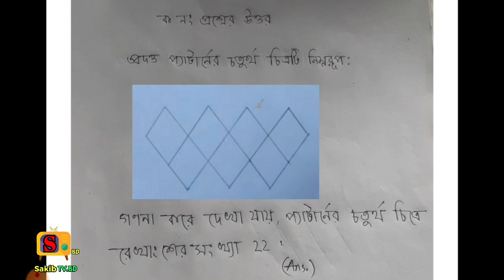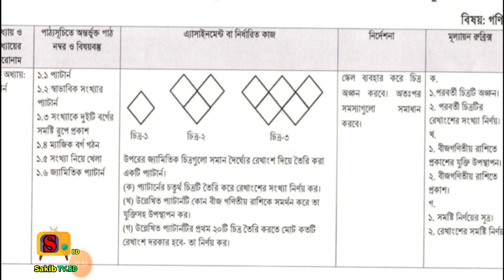Class 8 Math assignment 2021 || 3rd week || ৮ম শ্রেণির গণিত এসাইনমেন্ট ২০২১ || ৩য় সপ্তাহ এসাইনমেন্ট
Class 8 Math assignment 2021 || 3rd week || ৮ম শ্রেণির গণিত এসাইনমেন্ট ২০২১ ||৩য় সপ্তাহ

Assignment-2
3rdweekassigmantclass 8

ক্লাস ৮ অষ্টম শ্রেণি অ্যাসাইনমেন্ট ২০২১
ক্লাস অ্যাসাইনমেন্ট 2021
৮ম গণিত এসাইনমেন্ট উত্তর,
গণিত এসাইনমেন্ট,
৮ম শ্রেনি,
talukdar academy,
high school,
live online class,
school assignment,
class 8 assignment ans,
৮ম শ্রেনি উত্তর,
class 8 science,
১ম সপ্তাহের এসাইনমেন্ট উত্তর,
assignment 2 answer
৮ম শ্রেনির সমাজ এসাইনমেন্ট উত্তর,
Class 8 Bangladesh and Global Studies Assignment Answer 2021,
৩য় সপ্তাহের এসাইনমেন্ট উত্তর,
assignment answer,
৮ম শ্রেনির কৃষি শিক্ষা এসাইনমেন্ট উত্তর,
Class 8 Krishi Sikkha Assignment Answer,
assignment,
৮ম শ্রেনির এসাইনমেন্ট উত্তর,
Class 8 assignment answer,
class 8,how to write assignment,assignment full
 details,new assignment answer,এসাইনমেন্ট লেখার নিয়ম,education,৮ম বাংলা এসাইনমেন্ট উত্তর,বাংলা এসাইনমেন্ট,৮ম শ্রেনি,talukdar academy,high school,live online class,school assignment,class 8 assignment ans,৮ম শ্রেনি উত্তর,class 8 science,১ম সপ্তাহের এসাইনমেন্ট উত্তর,assignment answer,class 8 asingmsnt
asmant
class 8 3rd week assigmant
class 8 3rd week math assignment
Math assignment
Math new assignment
class eight new assignment
class 8 math assignment
class 8 2021 assigmant
8ম শ্রেণির ৩য় সপ্তাহের এসাইনমেন্ট
class eight assignment
class 8 2021 English assignment
English assignment answer
2021 assignment answer
class eight 2021
3rd week assigmant
2021 assignment
2021 English assignment
2nd week assigmant
English 2nd week assigmant
৮ম শ্রেনির গণিত এসাইনমেন্ট উত্তর,
Class 8 english Assignment Answer,
assignment,

class 8 assigmant 2021